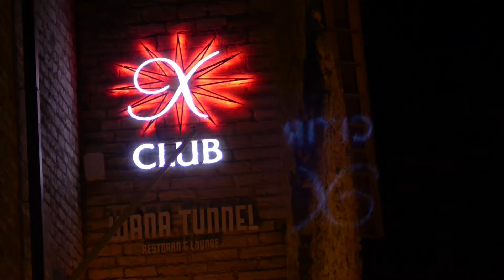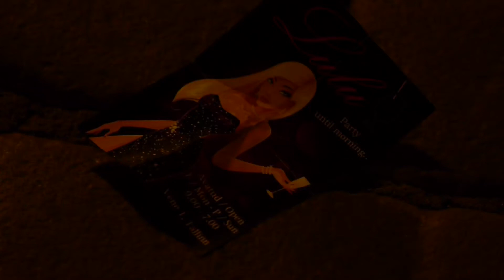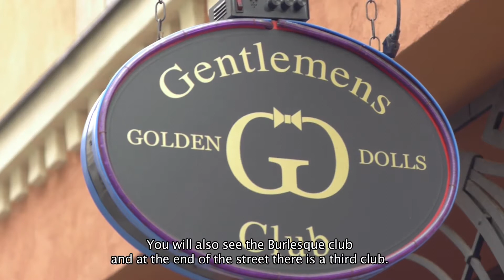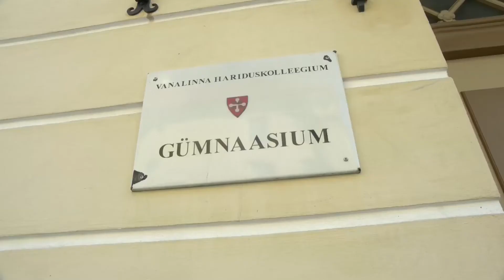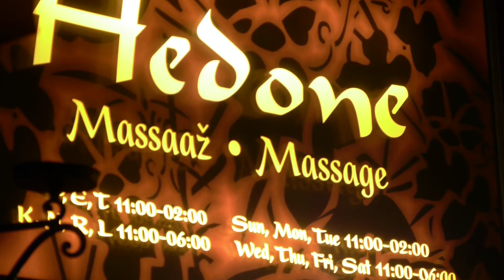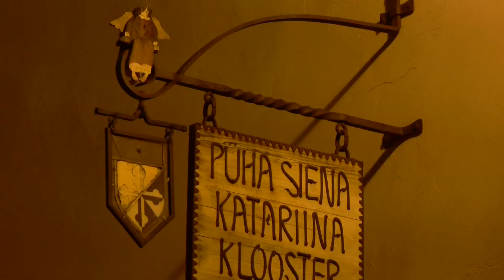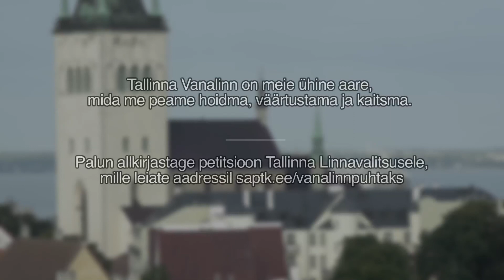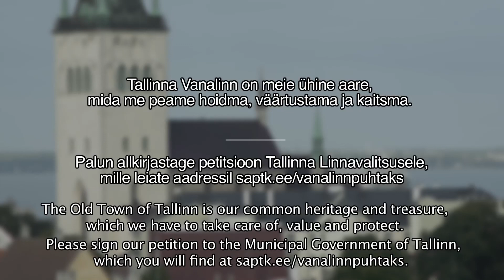Let us clean up the Old Town of Tallinn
The Old Town of Tallinn is a unique cultural treasure. However, its idyllic atmosphere is increasingly dominated by striptease clubs and their aggressive advertisement which is both ethically and aesthetically banal.

Blossoming sex business, which is often organised by people with a criminal background, has has turned Tallinn into an internationally know centre of sex tourism. Several strip clubs rent their facilities to from the City of Tallinn.

The Foundation for the Protection of Family and Tradition has initiated a campaign in order to collect signatures to a petition which is aimed at defending the cultural and moral integrity of the Old Town of Tallinn.

The petition is addressed to the Tallinn City Administration and all citizens of Estonia are welcome to join it